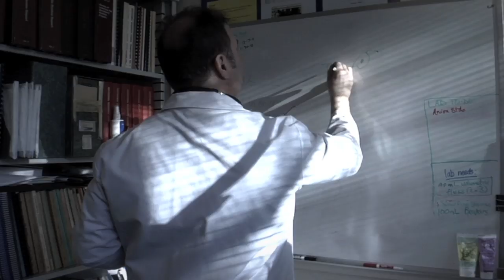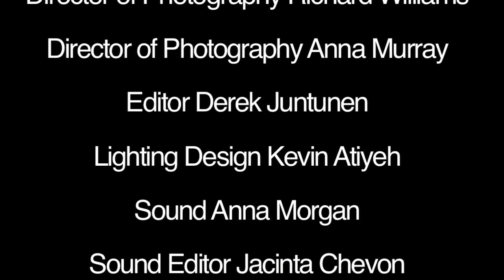Containment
COUNTRY :  UNITED STATES
CITY :  DEARBORN
TOWN :  MICHIGAN
GENRE : GO GREEN
CHARACTER : N. PARKER TECHNICIAN
LINE : The secret of life is honesty
PROP : SOAP
SUMMARY :
Director Mark Rinn Director Elizabeth Walker Executive Producer Jim Gilmore Line Producer Danni Davis Producer Chrystian Tracey Producer Mandy Wellinger Writer Derek Juntunen Production Manager Jacinta Chevon Director of Photography Richard Williams Director of Photography Anna Murray Editor Derek Juntunen Lighting Design Kevin Atiyeh Sound Anna Morgan Sound Editor Jacinta Chevon Art Director Jamie Severinski Assistant Director JoLynn Williams Music Michael Ingrody, Richard Williams, and Eric Brumbaugh Locations Rachel Antolovic Studio Manager Dr. Charlie Meyers 2nd Unit Camera Andrew Renaud Lorne James as N. Parker Kenyon Sprow as Joe Derek Juntunen as Smith Denise Dyktor Davis as Ms. White Jacinta Chevon as EPA Tester Mandy Wellinger as Anya